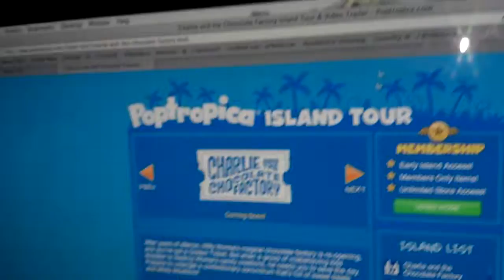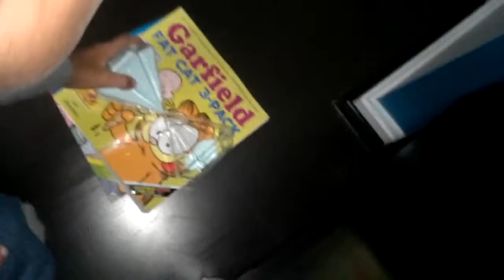mcoolyoshi and 3ds bros quest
both 2